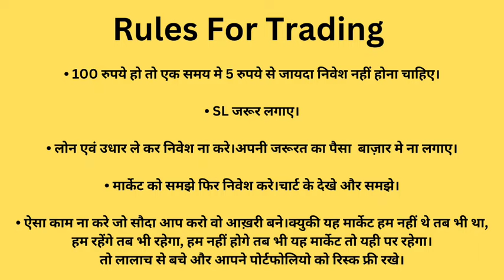Gold Trading strategy|Gold,sone me laxman Rekha|RVs STRATEGY|सोना||gold NEWS|Mcx|Ravi|commodity